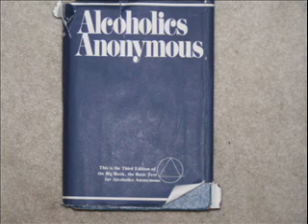part 2 tk 3